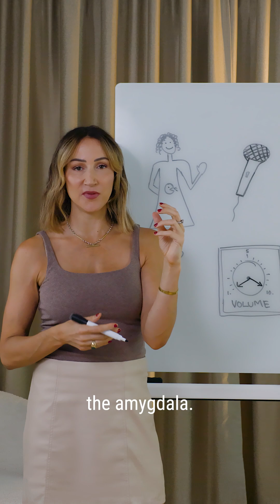Following chronic or traumatic stress our ability to hear our internal bodily signals can change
Self-awareness goes beyond calming down—it’s about tuning into your body’s signals. Learn how interoception shapes emotions, why some people feel overwhelmed while others disconnect, and how to regulate your nervous system.